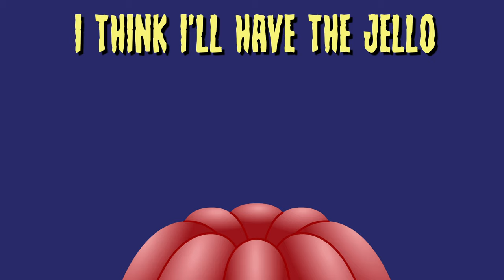Spooky Fruit Cup - Parry Gripp - Animation by Nathan Mazur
Don't want you for my lunch!

Spooky

Spooky fruit cup
There’s something dark and scary
Spooky fruit cup
Underneath the cherry
Spooky fruit cup
I think it’s looking up at me right now

Spooky
What’s that lurking in the deep?
Spooky
Between the apple and the peach
Spooky
I’m pretty sure that I can see some teeth

Hey lunch lady can you tell me what’s up?
Spooky
With this freaky looking fruit cup
Spooky
What’s that you say?
Spooky
You didn’t serve fruit cups today?
Spooky
Uh-oh
Is it okay if I put this back?
I think I’ll have the jello
Umm, it’s stuck to my tray

Spooky